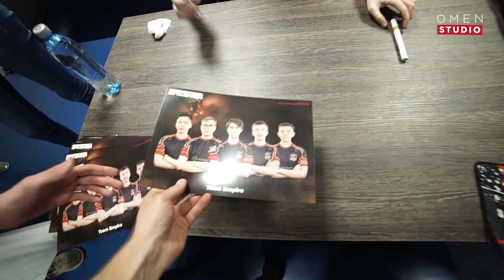Мажор в Москве. Эпизод V: Team Empire на ВТБ-Арене | Empire on Lan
Не смотря на поражение, гений драфта из Златоуста и его друзья прибыли на ВТБ-Арену и встретились с болельщиками на Мажоре в Москве